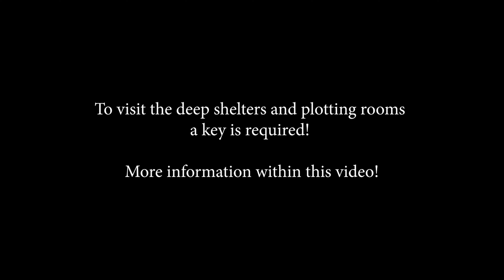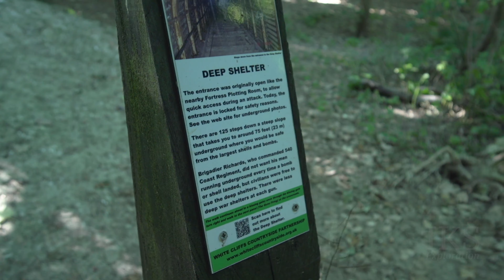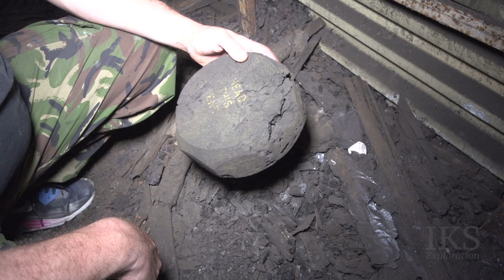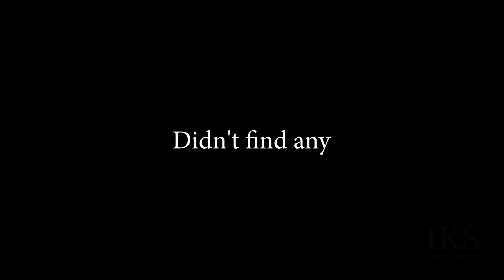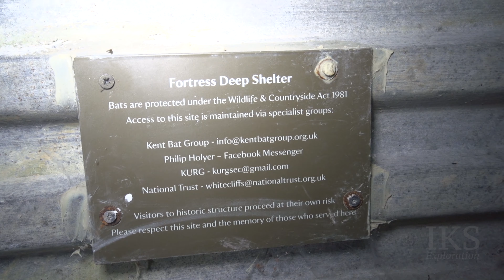South Foreland Battery - Dover - Episode 1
MORE INSTAGRAMS:
►No.1 Fan: